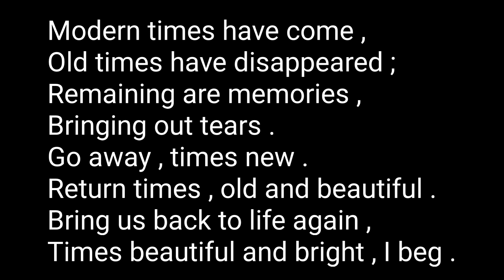Come Back Old Times - Atandra Marik